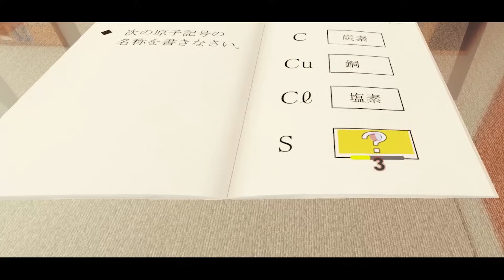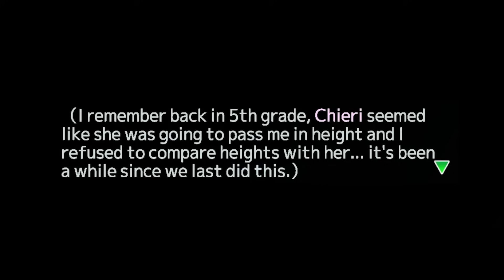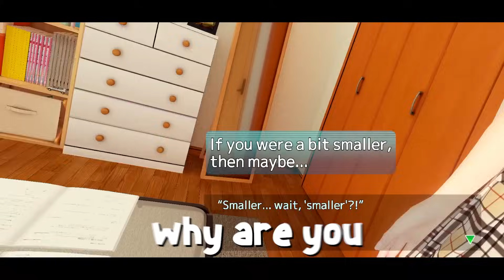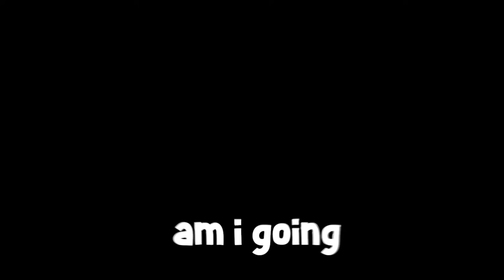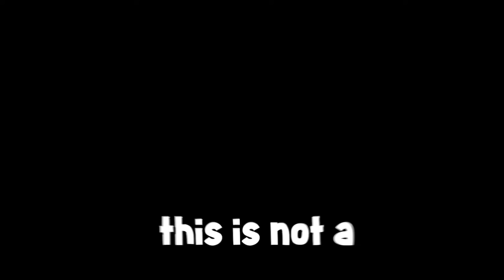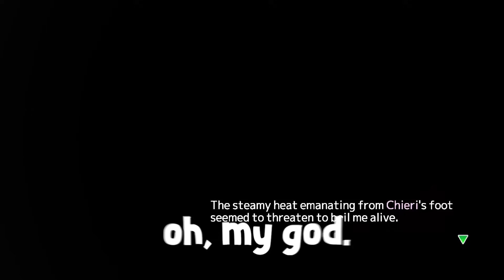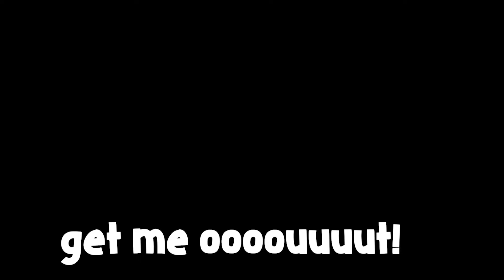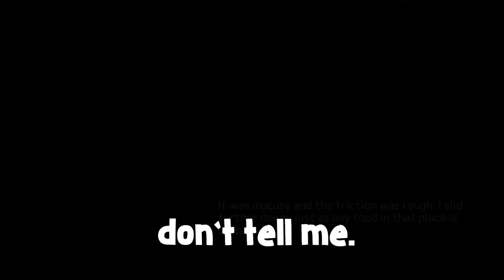Im NEVER Playing This Again... | Resize Me!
I had a mental breakdown playing this, I hate giantess women...

0:00 Anime Intro
0:18 Resize Me!
1:23 She's Shrinking Me!
3:53 Giant Torments Me...
5:56 Battle of the Ages.
7:16 The Fear of Water!
10:52 Time to Fix my Height
12:04 I Got Crushed...
12:48 Feeding time!?
14:06 Not the Mouth...
15:43 Death...
16:48 Outro + Surprise